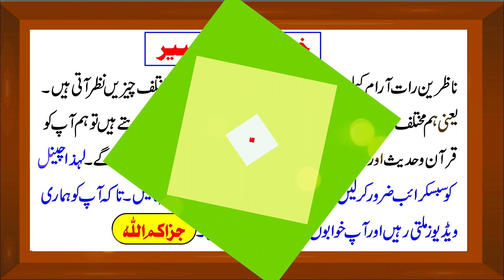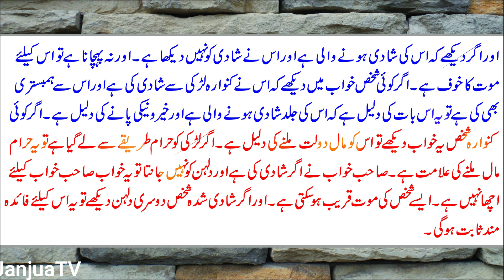Khwabon Ki Tabeer Khawab Mein Apna Nikah Dakhna | Wedding | shadi | humbistari | خواب تعبیر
Khwabon Ki Tabeer Khawab Mein Apna Nikah Dakhna | Nikah | Wedding | shadi | humbistari | خواب تعبیر | सपना

khwabon ki tabeer in hindi
khawab ki tabeer in urdu
khwab mein hubistari
Khwabon Ki Tabeer Khawab Mein Apna Nikah Dakhna Nikah Wedding